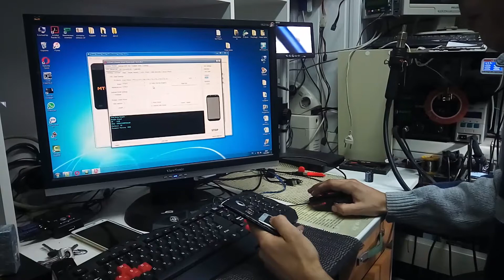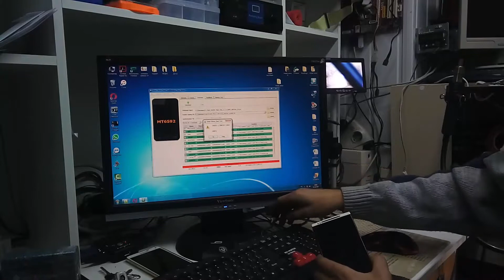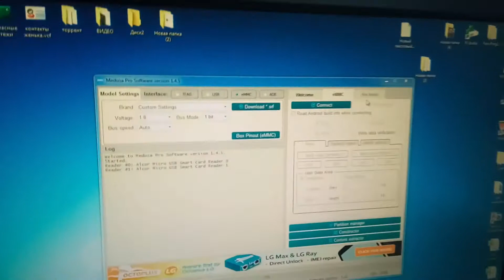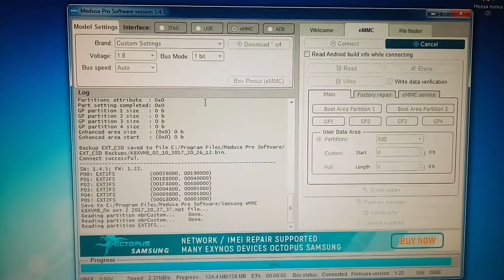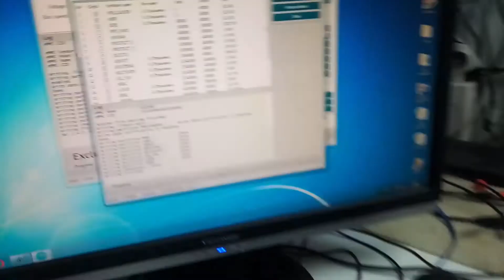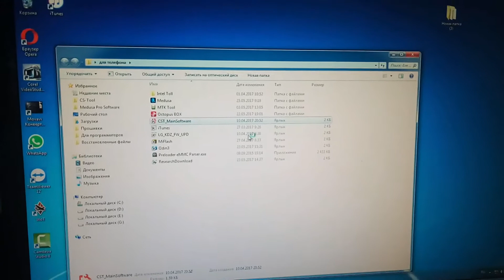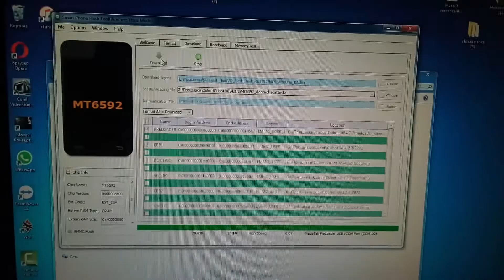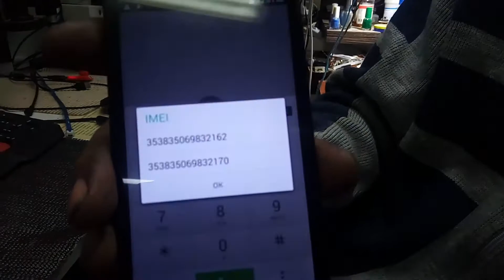Cubot X6 Не включается .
Данный аппарат поступил с проблемой не включается ,после диагностики выявил возможную проблему с ЕММС в общем смотрим.